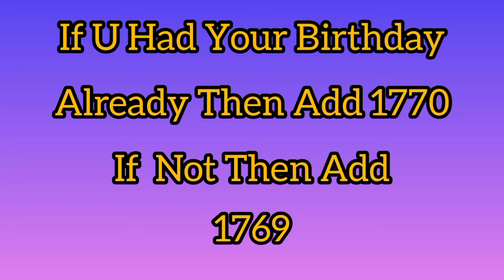I will guess your age(2020)- crazy maths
I will guess your age (2020).

Can i guess your age through maths?Yes

The video will only work in 2020